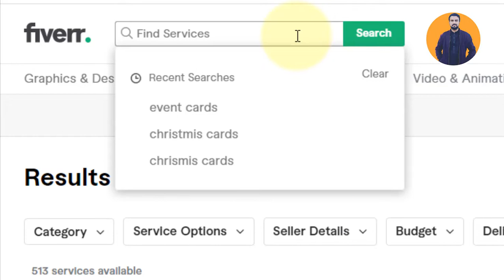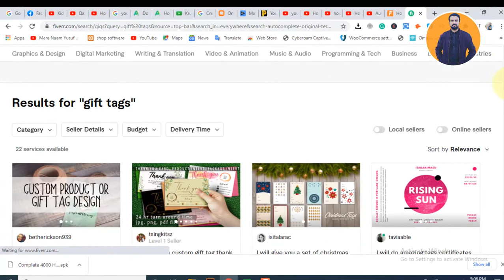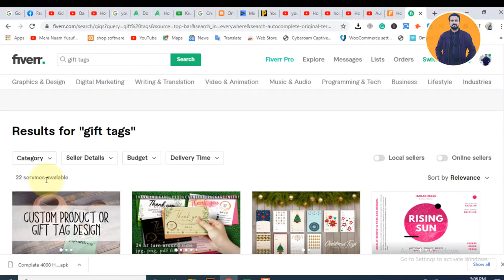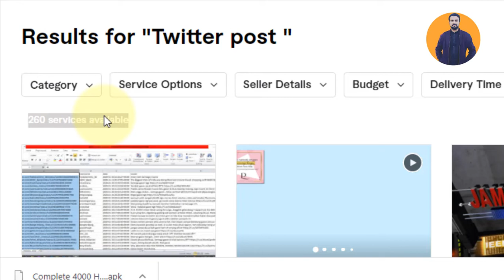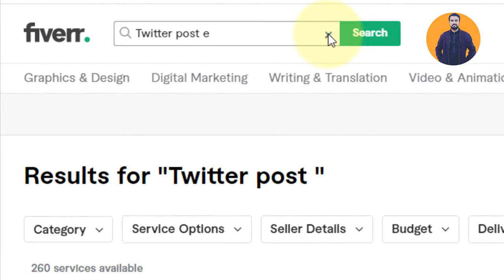Fiverr Low competition Gigs | 100 % Highly ranked Gigs 2021 | Graphic Designer Gigs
Fiverr Fiverr​ - 10 Gigs on Fiverr you can rank today. Best Fiverr Gigs to rank in 2021